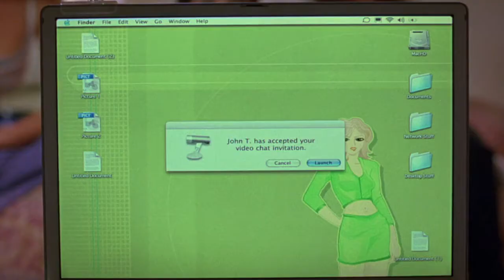DO A LITTLE SOMETHING TOGETHER | John Tucker Must Die | Kate Voiceover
This is probably the biggest scene in the movie for me so I'm all kinds of nervous for this. I hope you all enjoyed it!

Welcome to Day 27 of Marchus Annus.

MY ETSY STORE ➤